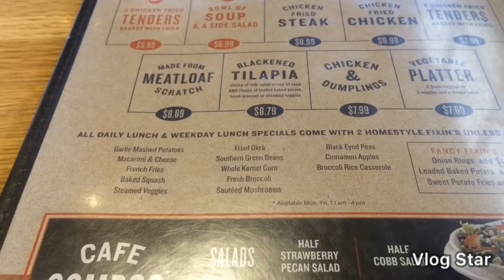COTTON PATCH FOR TWO!! | MichaelBlane Walker | January 10th, 2019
Thank you to my mom’s friend at work. Aren’t you such a peach???

My vlog is about me going on awesome adventures. I started vlogging in 2015 when I was 21 years old. I uploaded my earlier vlogs on FaceBook and now I upload it on YouTube.

I also go to college and my aunt influenced me to vlog about my adventures in college.

I start as a community college student and my goal is to go to Texas A&M University Commerce, then to Virginia Tech, then to UCLA and maybe to Penn State.

The camera I use is a Kodak M1033 HD

When I'm not vlogging with it, my backup camera is my cell phone, iPhone 4

If you want to write to me, here's my address so you can send me fan mail.

I hope my vlogs are awesome.